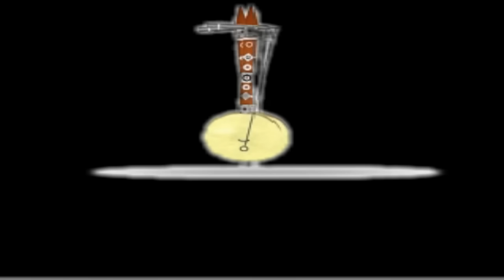أجمل أغاني الرايس الحاج إيدار - واللوز أوا | ELHAJ EIDAR